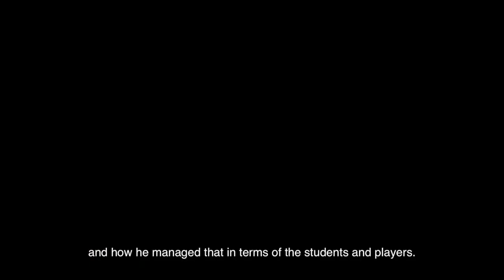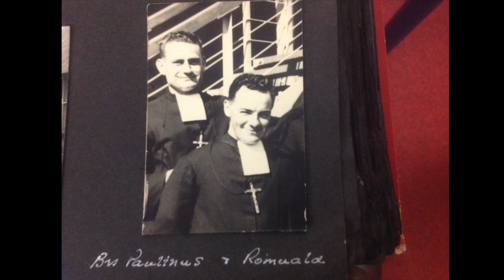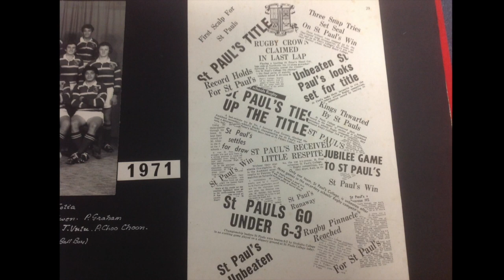Terry Horne - St Paul's College Outstanding Achievers Award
Terry Horne | 1957 | Marist
Exceptional leadership in Marist values

Terry epitomises the meaning of being a “Marist Man”. After attending St Paul’s College Terry joined the Tuakau Juniorate to become a Marist Brother. Terry’s life-long positive attitude has influenced a wide range of communities.

As Brother Terence, he taught and coached at St Paul’s College from 1966 till 1975. After leaving the Brothers, Terry developed an academic career and become a Senior Lecturer in Sport at AUT University. Using his skills in sport’s management for educational outcomes, Terry continues to inspire the development of programmes run for the Marist Brothers in the Philippines and the Pacific.